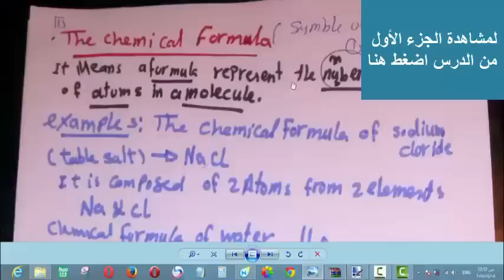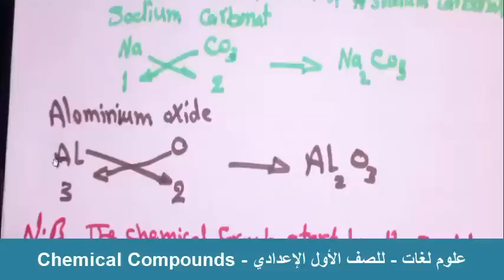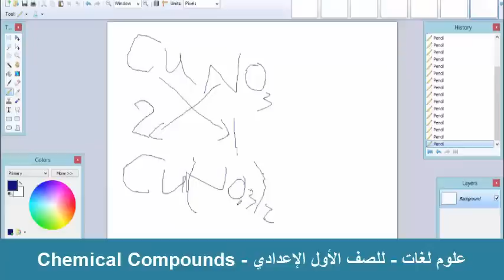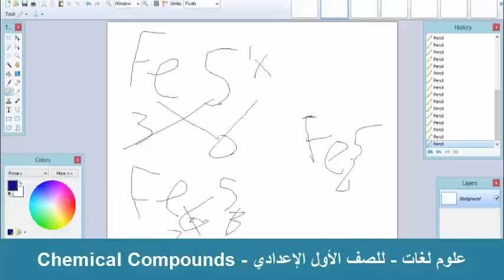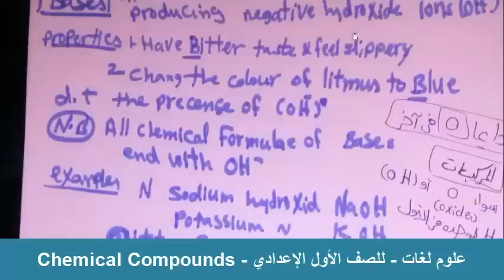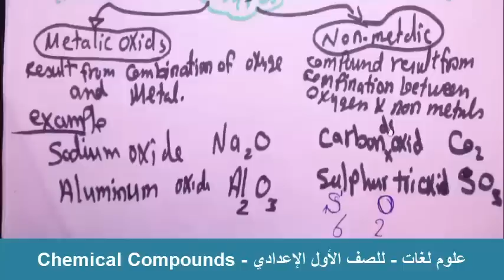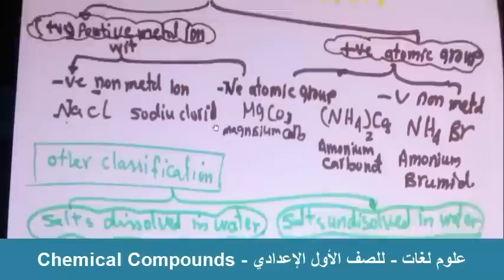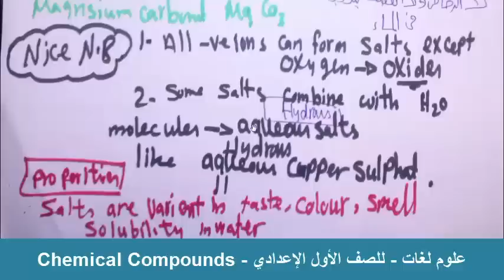Chemical Reactions - Chemical Compounds | علوم لغات | للصف الأول الإعدادي | نفهم